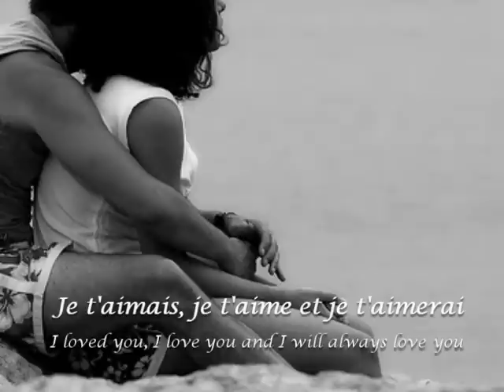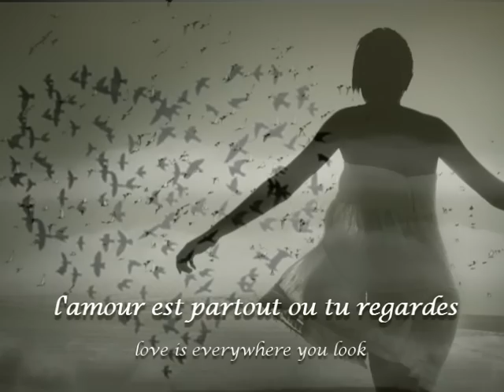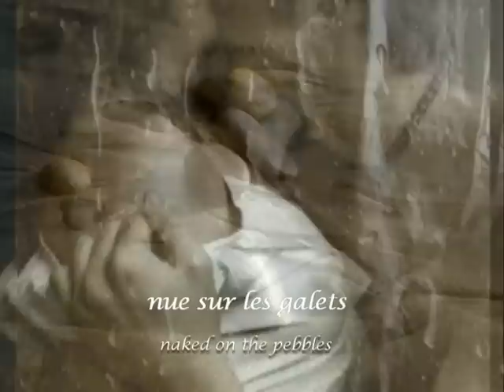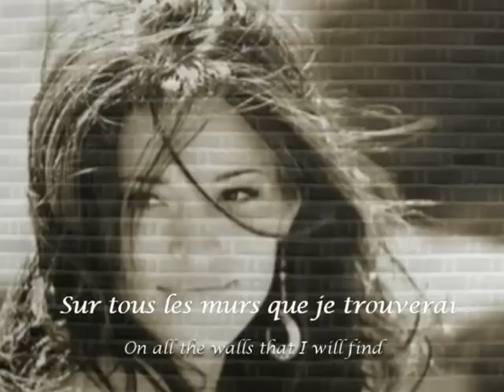Francis Cabrel - Je t'aimais, je t'aime et je t'aimerai (with lyrics)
Video with lyrics (english translation included).

For D.